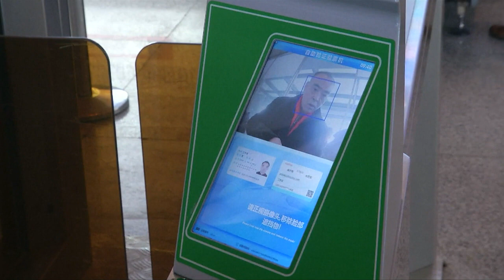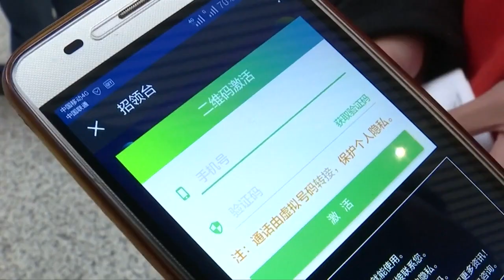中国启动“智能春运” 旅客5秒“刷脸”进站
随着农历新年的脚步逼近，中国春运也已经拉开帷幕。和往年不同的是，今年的机场、火车站、高铁站和客运站，已经开始智慧春运，也就是把智能科技融入其中。相较以往的人工验票，如今旅客可以在短短5秒左右就成功刷脸进站！